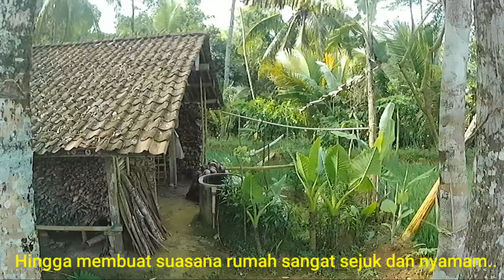RUMAH IMPIAN DI HARI TUA | DI KELILINGI KOLAM IKAN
Berikut video singkat tentang rumah yang di kelilingi kolam ikan, sawah dan kebun
Pemilik rumah tersebut adalah Bpk Niryanto, yang merupakan warga setempat di Dusun Krajan, Desa Ngasinan Kecamatan Bener, Kabupaten Purworejo @wageExplorer624